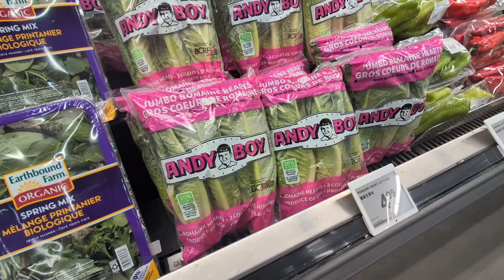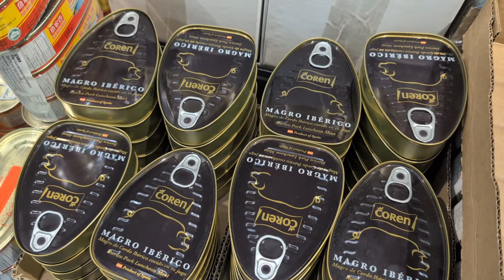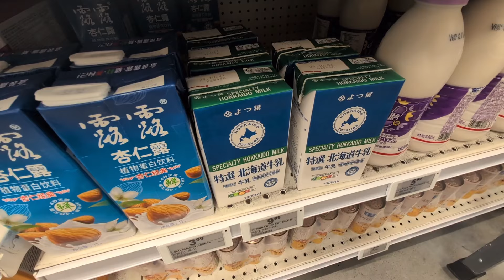閒日大統華買餸的偶遇 (bilibala talk 20240904)